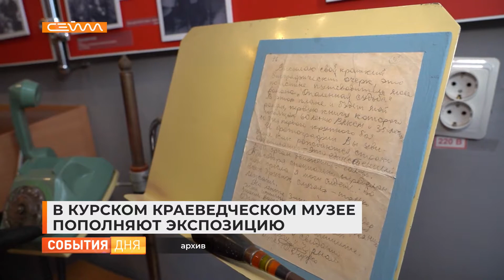В курском краеведческом музее пополняют экспозицию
Народная история. Сотрудники областного краеведческого музея обратился к жителям региона с необычной просьбой. Они готовы принять в дар предметы, которые пополнят фонды. Это военные и довоенные фотографии, а также старинные предметы быта и интерьера.